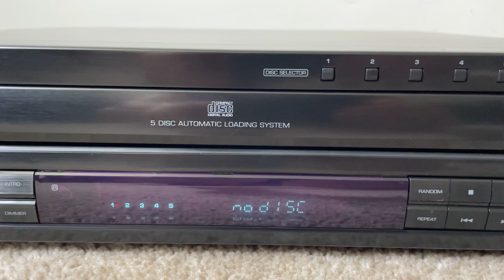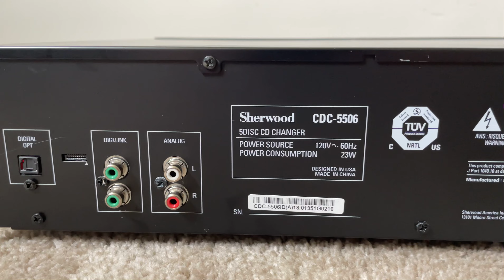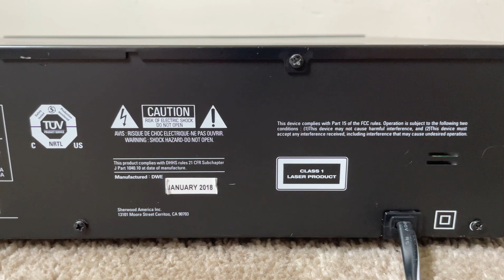Sherwood CDC-5506 5 Compact Disc CD Player Changer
Sherwood CDC5506 5 Compact Disc CD Player Changer

Specifications
Disc format: CD (5 disc multi play)
Digital converter: Sigma Delta, 8 x oversampling
Frequency response: 20Hz to 20kHz
Dynamic range: 86dB
Signal to Noise Ratio: 94dB
Total harmonic distortion: 0.009%
Line output: 2V
Digital connections: optical
Dimensions: 440 x 112 x 397mm
Weight: 5.6kg
Accessories: remote control
Year: 2011